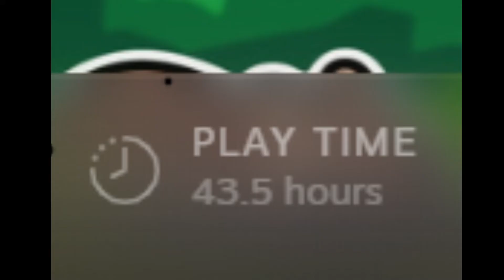Why I love Super Auto Pets